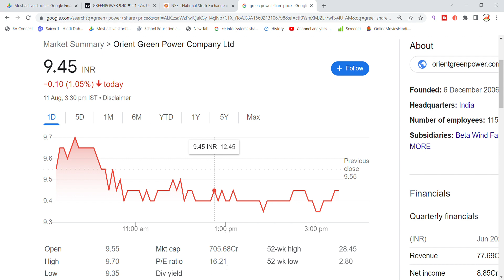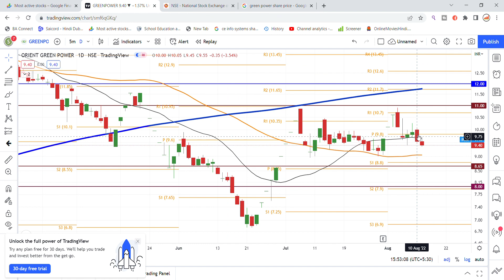Orient Green Power Share Latest News